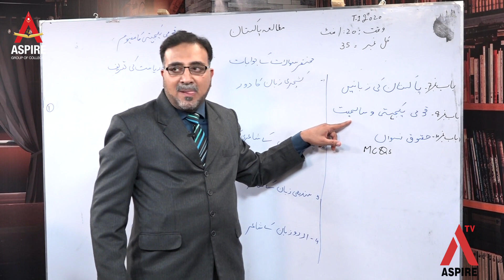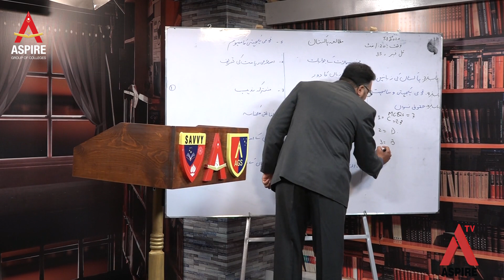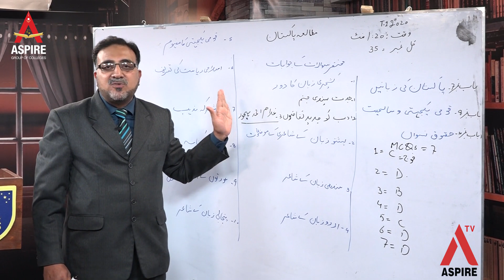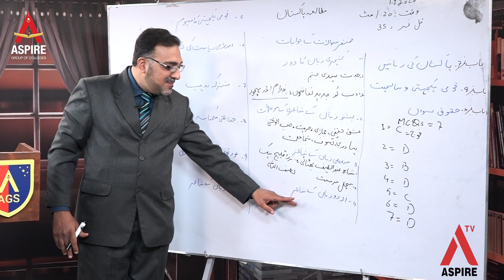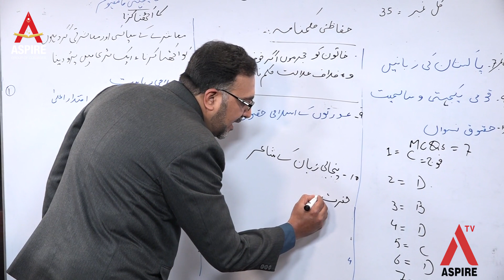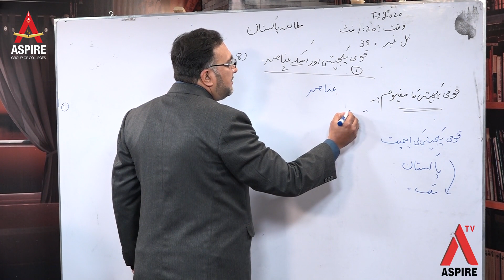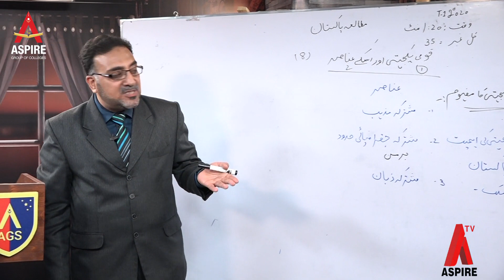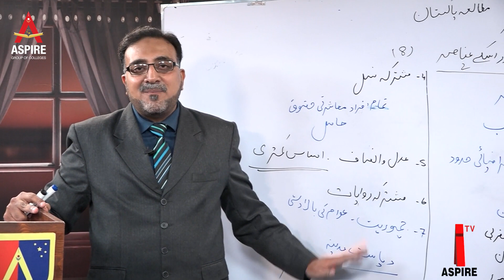Aspire Group of Colleges | Fate T3 Pak Studies 2nd year Lecture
In this lecture we explained Pak Studies test paper which were given to our students.